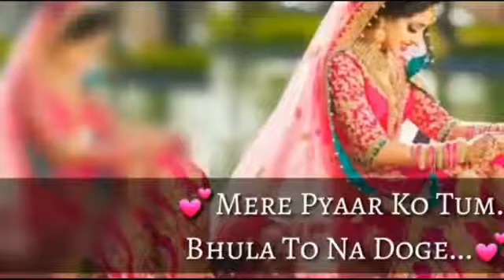Very || Sad || Whtap || Status || Baba Ki Raani HooN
2019 Sad Whtsap Status